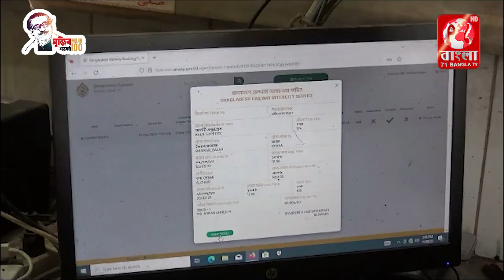রেল ভ্রমন নিরাপদ সাচ্ছন্দ করতে জাতীয় পরিচয়পত্র দিয়ে কাটতে হচ্ছে ট্রেনের টিকিট